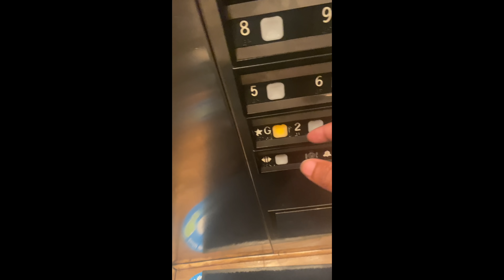EXTREME DING DONG DITCH PART 2! **ANGRY MAN CHASED ME**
Today we went out to play ding dong ditch again!

⏬MORE EXTREME DING DONG DITCHES!!

⬇️Follow Me On All Social Medias To Stay Updated...